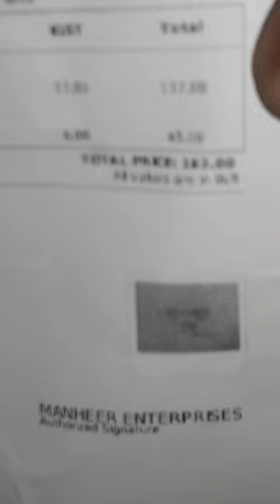mike only rs.105 ,avalable in flipkart VANSHDEEP SINGH